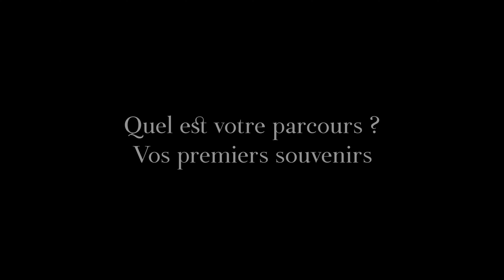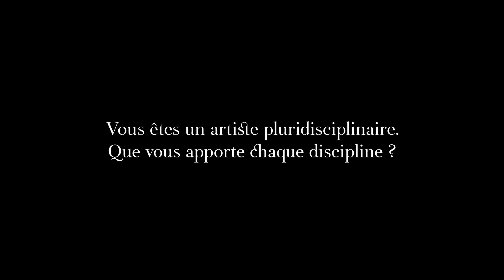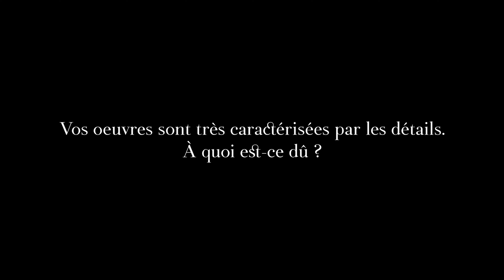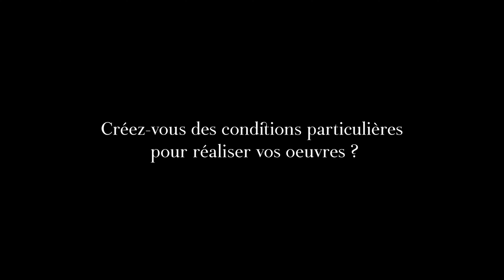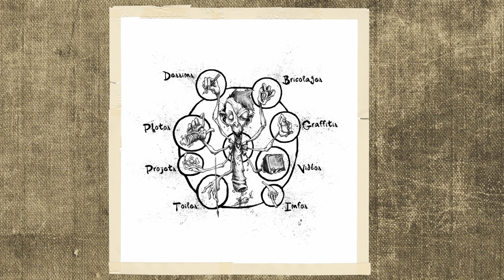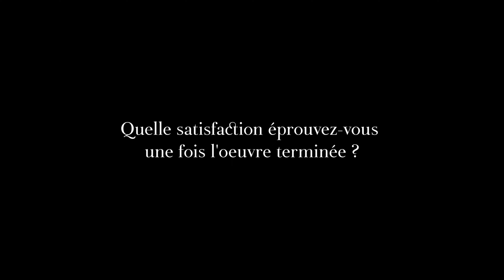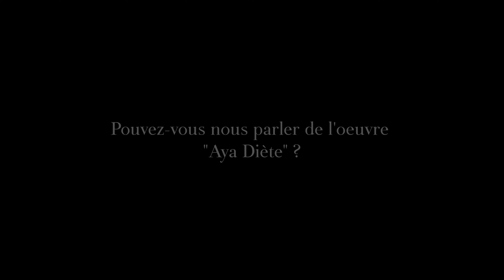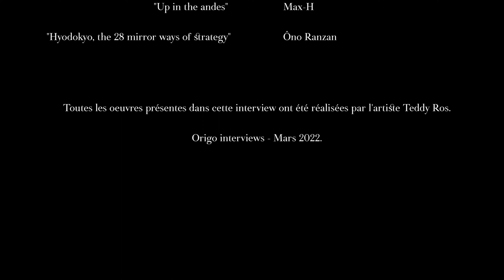Documentaire : Parcours de l'artiste Teddy Ros, de la drogue au chamanisme (qualité d’image : 4K)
Sommaire :

00:11 Quand avez-vous commencé à dessiner?
06:04 Quel est votre parcours ?
12:20 Lors de vos séjours en forêt péruvienne, avez-vous été surpris par le résultat de vos dessins?
15:58 Quel est votre processus de création ?
18:14 Avez-vous déjà eu des visions ?
20:03 Quelle satisfaction éprouvez-vous une fois l’œuvre terminée? 21:38 Quelle importance accordez-vous aux réactions suscitées par vos œuvres?
38:26 Bonus
38:33 Sur quoi travaillez-vous en ce moment ?
41:13 Pouvez-vous nous parler de l’oeuvre « Aya Diète » ?
43:09 pouvez-vous nous parler de l’oeuvre « Jan Kounen vision » ?